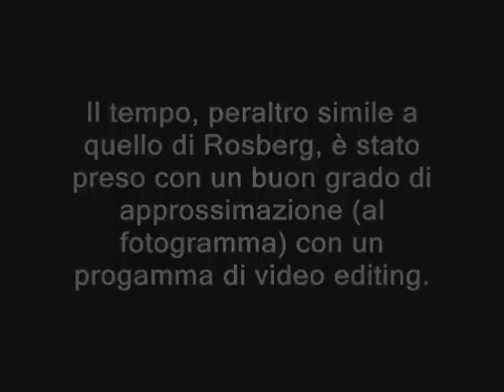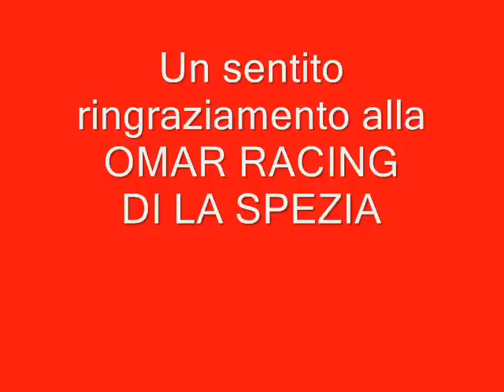Audi S3 8p Varano de Melegari 1'24''00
Camera car del giro piu veloce a Varano de Melegari con un'Audi S3 8P in data 8/12/2007 con pista umida, 2 persone a bordo e motore stock.